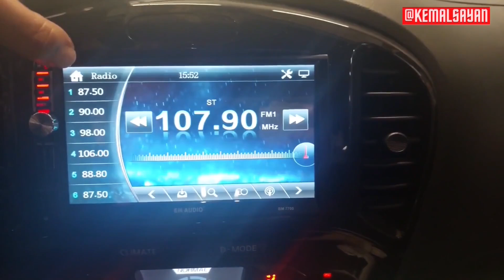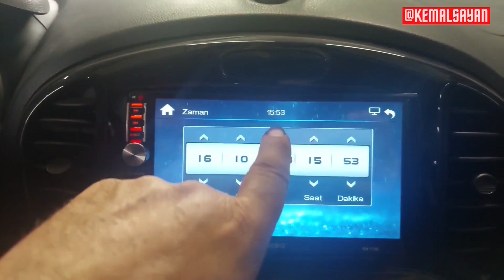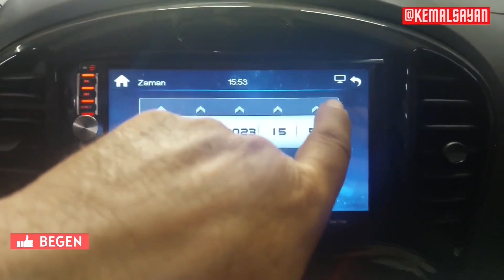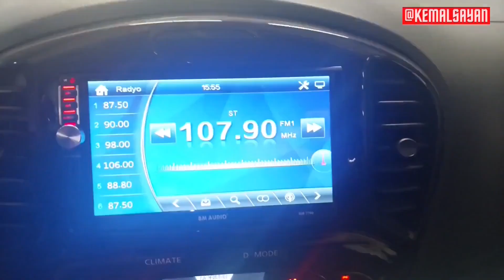BM AUIDIO MULTİ MEDYA AYARLARI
00:00 INFO
00:10 TANITIM BİLGİLENDİRME
00:31 DİL AYARI
01:05 TARİH VE SAAT AYARI
01:47 ÖZELLİKLER AYARLAR
02:37 EKRAN KARARTMA
02:57 BİTİŞ EKRANI